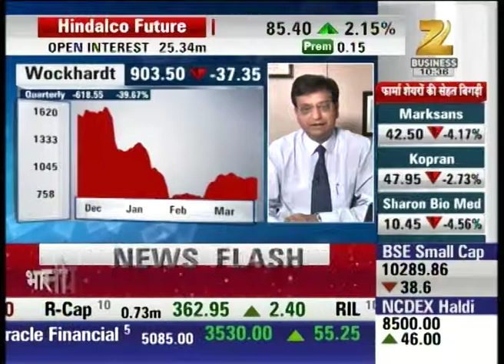Expert advice on Wockhardt shares : Aapka Bazaar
Watch Expert analysis on Wockhardt shares in our special show Aap Ka Bazaar and stay updated with the latest news and updates of share market and stock exchange.